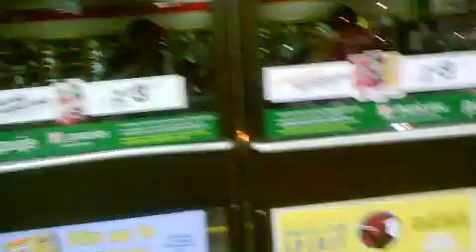"In The name of Jesus Let me see my son..."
Black couple arguing